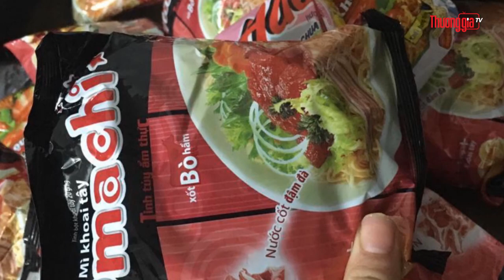Người Lãnh Đạo | Doanh Nhân Nguyễn Đăng Quang - Ông trùm hàng tiêu dùng Việt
Doanh Nhân Nguyễn Đăng Quang - Ông trùm hàng tiêu dùng Việt Nam
Có học vị tiến sĩ vật lý nhưng thành tựu lớn nhất của tỷ phú Nguyễn Đăng Quang không phải trong khoa học mà ở thương trường với các chiêu marketing thúc đẩy tăng trưởng.
Sáng 19/1, Bloomberg có đăng tải bài viết với tiêu đề "Nước mắm giúp sản sinh tỷ phú USD mới nhất của Việt Nam". Theo đó, Bloomberg đặt biệt danh cho ông chủ Masan Nguyễn Đăng Quang là "ông trùm" hàng tiêu dùng Việt Nam và nhấn mạnh con đường trở thành tỷ phú của vị doanh nhân này dựa trên mục tiêu đưa nước mắm và các đồ gia vị "bắt buộc phải có" vào trong căn bếp của mọi hộ gia đình Việt.